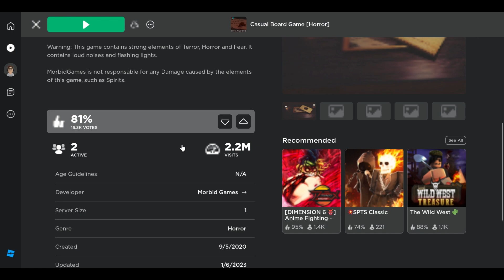Does anybody recognize this game? || Roblox's Casual Board Game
Don't EVER play this game at home. Hope you enjoy! Stay positive.